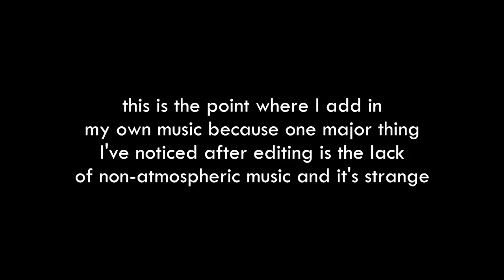"GoGo Gadget Run Into A Wall" - COD WWII ZOMBIES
Held off playing Zombies all weekend so I could show you guys how clueless I know I'd be.

Guess what, I'm like every other bad YouTuber and I've got a PATREOOOON. So drop some nickels or whatever: